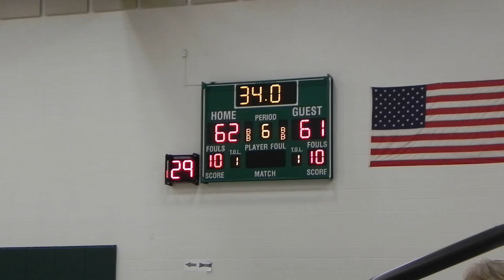Catonsville/Milford Mill girls basketball 2/10/2012